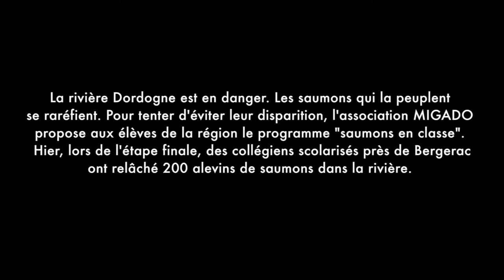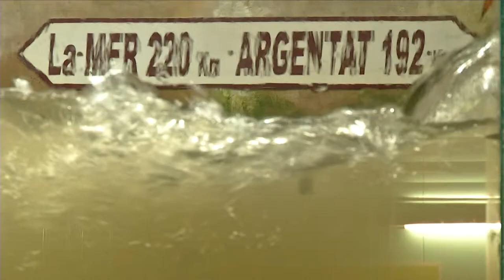EUROMAB 2017 Reportage saumons Dordogne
Reportage des étudiants de l'IJBA sur la réintroduction du saumon atlantique dans la rivière Dordogne.

Images : Sarah Karama
Commentaire : Cécile Bonté-Baratciart